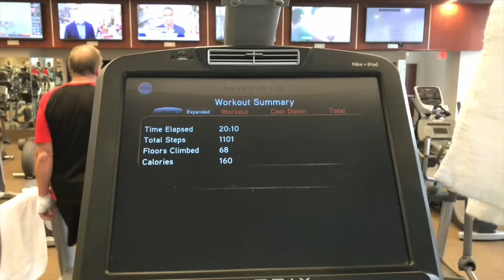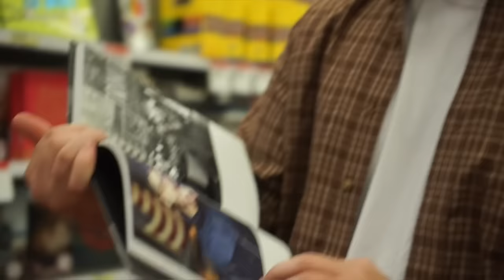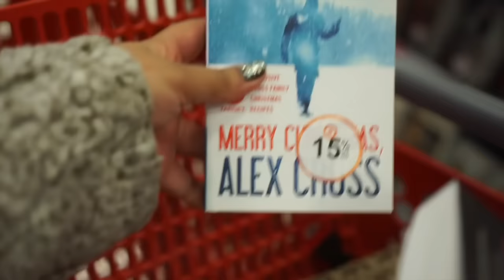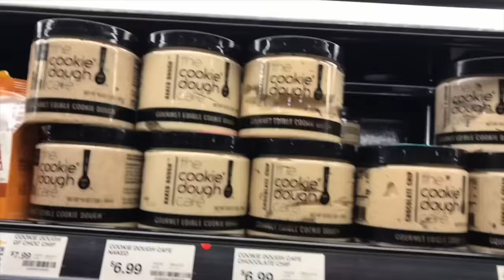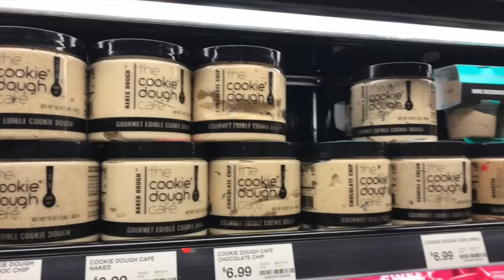WE WENT ROCK CLIMBING! | Vlogmas Day 18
Today we went to Lifetime Fitness and went rock climbing! Then we did some errands at Target and TJMaxx!

About Me!
Name: Sonali (Sun-all-e) aka sonarly, sona, nali
Age: 19
Ethnicity: Indian
College: University of Central Florida
Major: Radio/ Television
Sorority: Kappa Delta